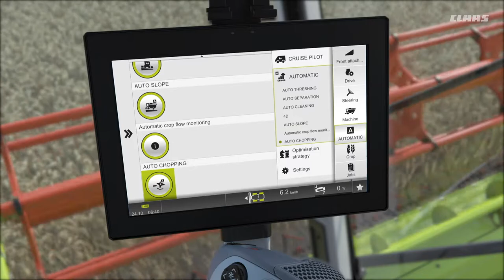CLAAS LEXION | CEMOS AUTO CHOPPING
CEMOS AUTO CHOPPING uses crop moisture readings from the feederhouse to make adjustments to residue chop settings for improved fuel efficiency or optimum chop quality without taking your focus away from grain quality.